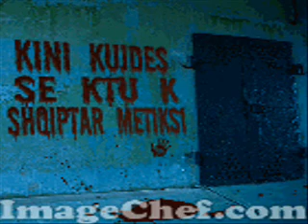kuq e zi alboz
krasniqi muzik shqip 2011 muzik tallava gazi memi mentor kurtishi